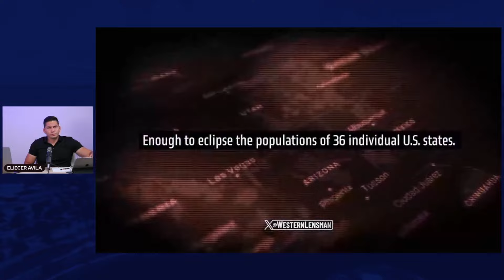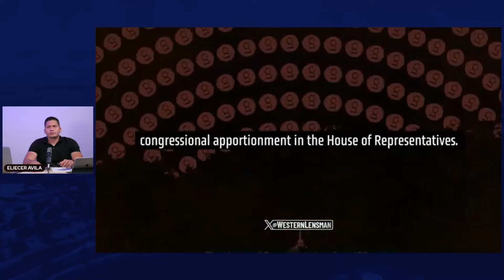En esto los comunistas quieren convertir a EEUU 🇺🇸💩